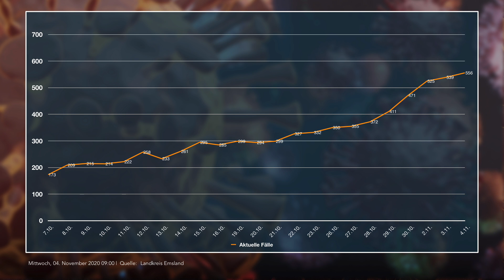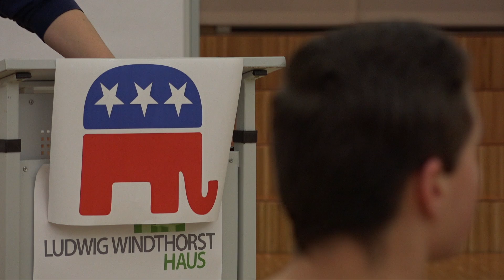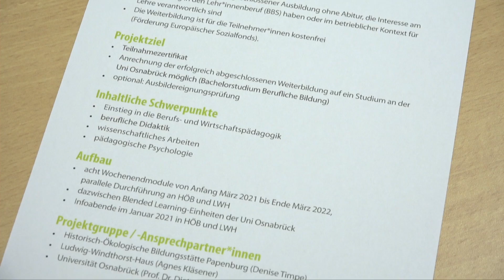ems TV News | 04.11.2020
-Die aktuellen Corona-Fallzahlen
-Corona: Bewohner aus Pflegeheim verstorben
-Lingen: Kein Weihnachtsmarkt im Jahr 2020
-Corona-Fälle beim SV Meppen
-E-Scooter-Fahrer mit 1,54 Promille erwischt
-Schüler begleiten US-Wahlnacht
-Neue Wege in den Lehrerberuf